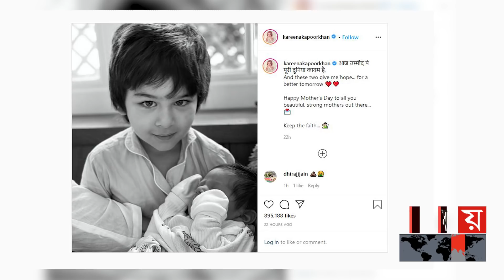অবশেষে ২য় সন্তানকে প্রকাশ্যে আনলেন কারিনা | Kareena Kapoor | Bollywood | Somoy TV